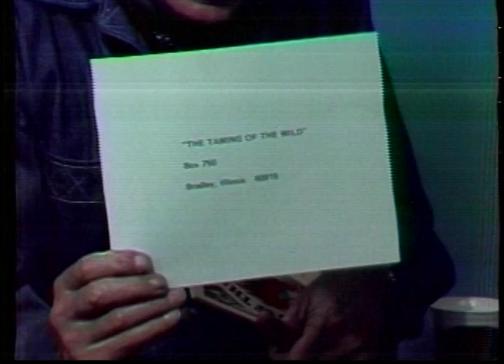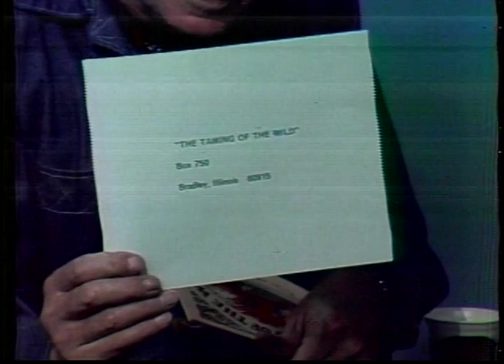Dialing for Dollars with Host Davey Bee, and Guest Euell Gibbons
Hey!

Here is a segment of the program Dialing for Dollars, hosted by our father, Davey Bee in 1970, on KXMC-TV, in Minot!

His guest in this segment was Euell Gibbons, an outdoorsman and early health food advocate, who promoted eating wild foods during the 1960s.

Here is some the history of the show itself!

"Dialing for Dollars originated as a radio program in 1939 on WCBM in Baltimore, Maryland, hosted by Homer Todd. With the advent and rise of commercial television broadcasting in the U.S. during the late 1940s and 1950s, the format switched to television and was franchised nationally as a popular, low-budget way to fill local market airtime, especially in the late mornings." Wikipedia.org